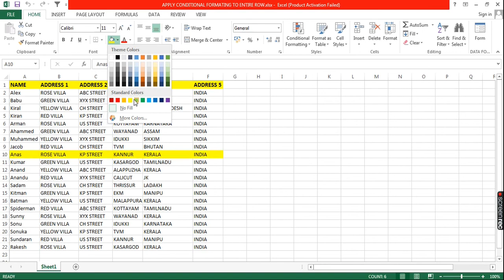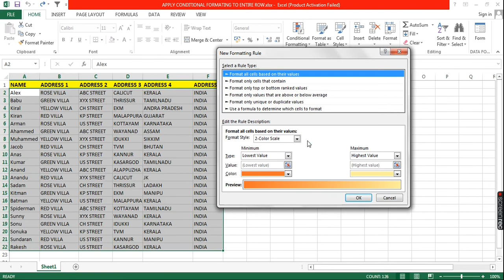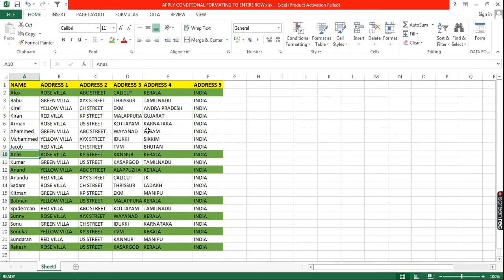Conditional formatting in Excel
Did you fed up with applying colour to each line item In Excel. Here is the Easy way to give the desired colour to an entire row using conditionalformatting.

Apply Conditional Formatting to an entire row of a table in Excel so that no matter how large the table, you can see that the record meets the criteria.

Typically Conditional Formatting is applied to a single cell. When handling large tables of data, highlighting an entire row can be advantageous. By doing this the Conditional Formatting is always visible.

To format an entire row you will need to write a simple formula for the Conditional Formatting rule. This is so that we can specify the column we are testing. This video tutorial shows you step by step.